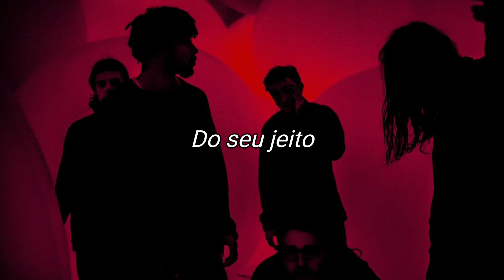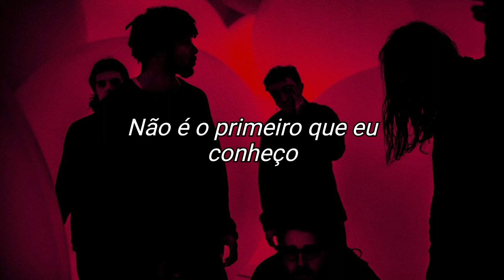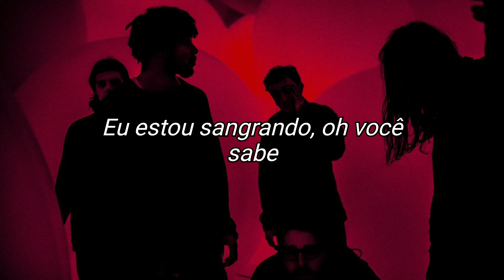Loathe - Is It Really You? - Legendado / Tradução